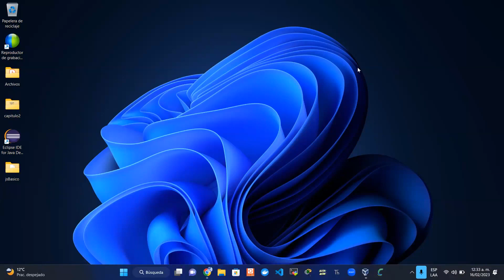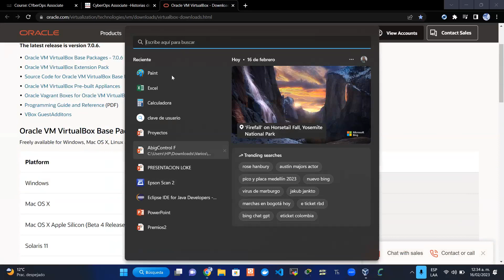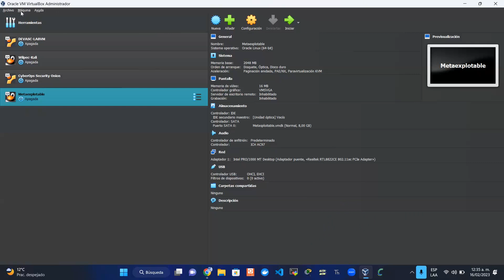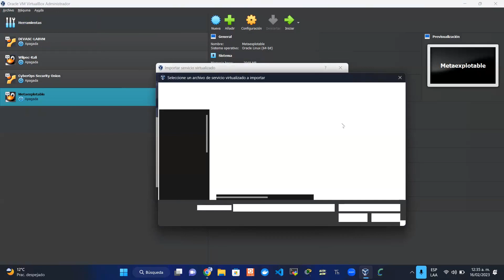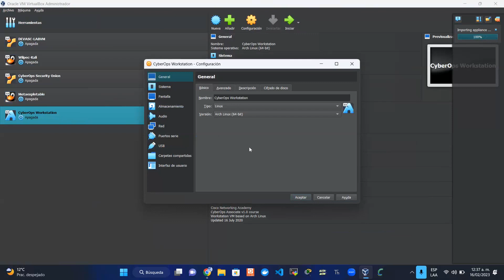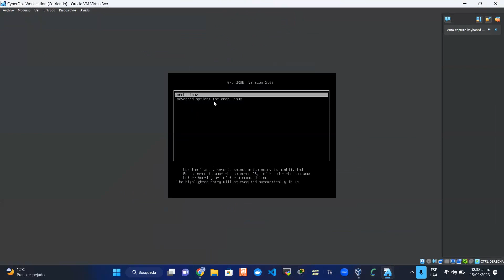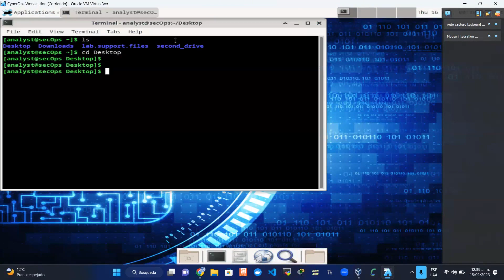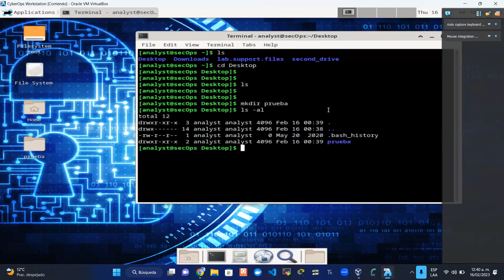8 Intalación de Maquina Virtual CyberOps WorkStation, Curso de CyberOps Capítulo 1.